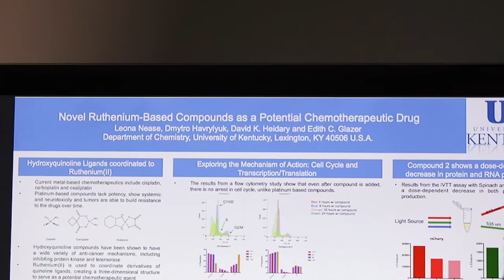Major in Chemistry - Leona Nease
Produced by The HIVE @ A&S
Directed/ Edited/ Photography: Eric Sander